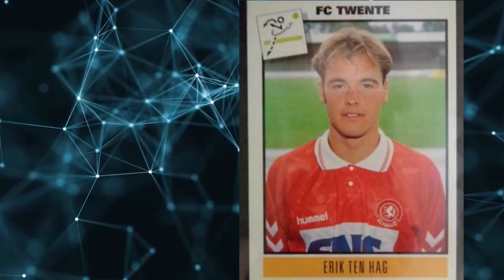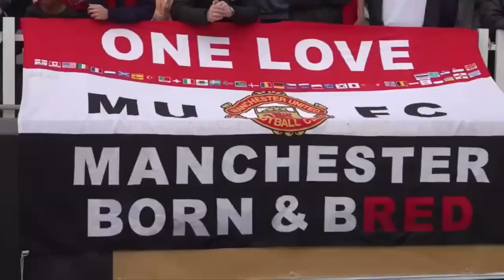How Erik Ten Hag Has Changed Manchester United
Erik Ten Hag is the new manager of Manchester United and he's brought a whole new approach to the club. In this video, we take a look at what Erik Ten Hag has done at previous clubs and how he plans to change Manchester United.

From rebuilding to winning, Erik Ten Hag is a manager who knows how to get results. In this video, we take a look at his previous successes and how he plans to bring them to Manchester United. If you're a Manchester United fan, be sure to check out this video to see what Erik Ten Hag plans to do with your favorite club!